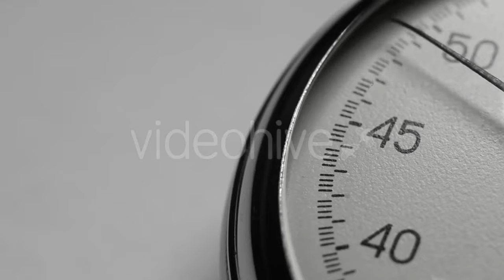Modern Successful Man Speaks Positively - (business-corporate) Stock Footage | Mega Pack +40 items